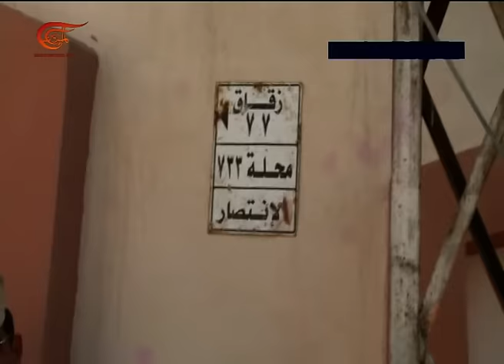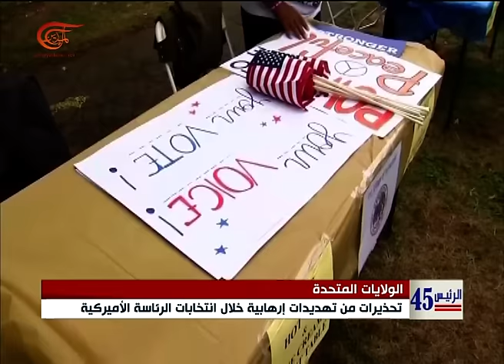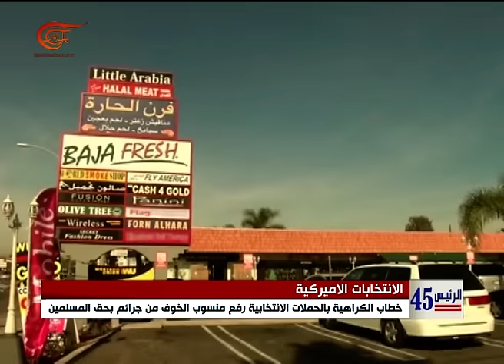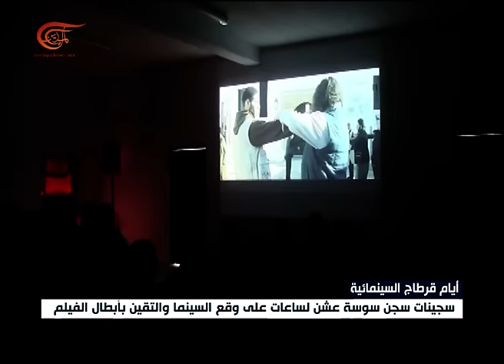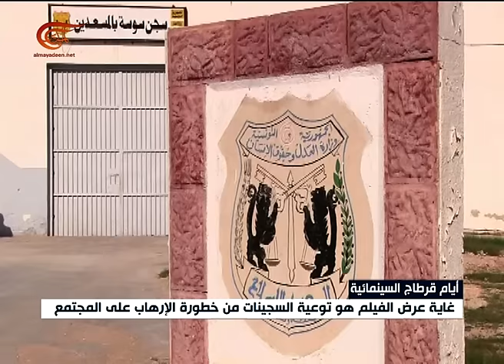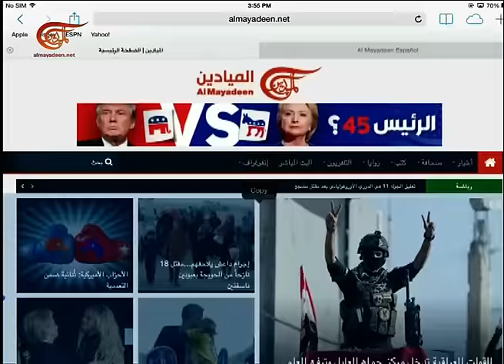نشرة الأخبار | الظهيرة | 2016-11-05